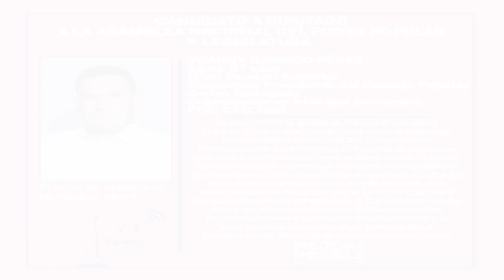Candidatos a Diputados a la Asamblea Nacional [Martí]